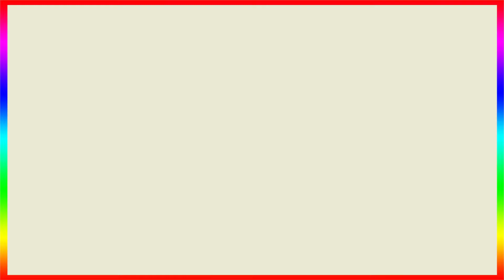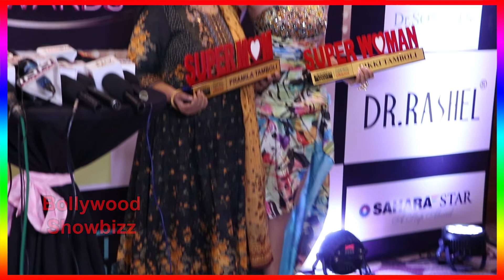Nikki Tamboli Flaunt's Her Huge Cleavage In Public In Open Gown